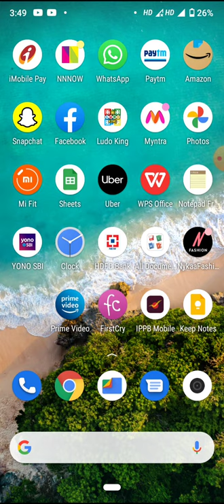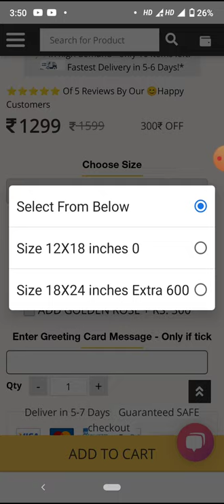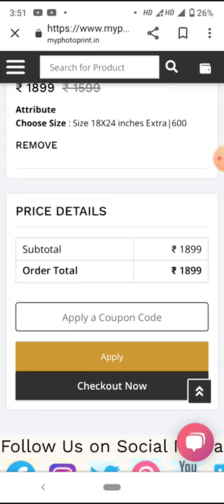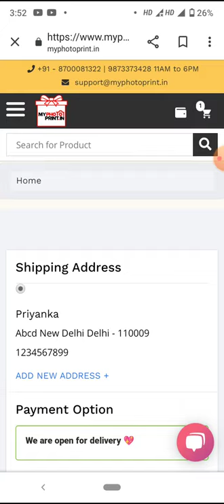How to order Geometric Wooden Music Wooden Wall Decoration